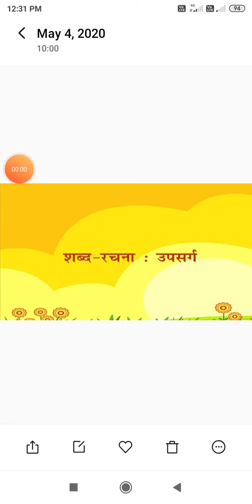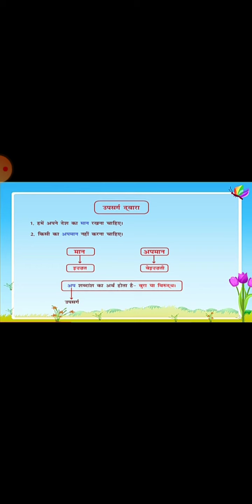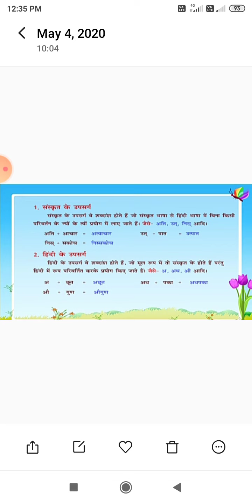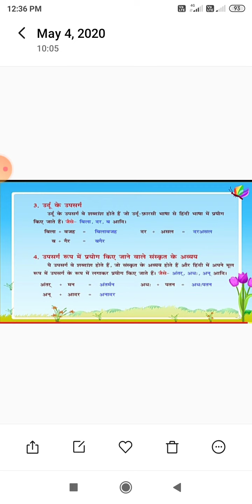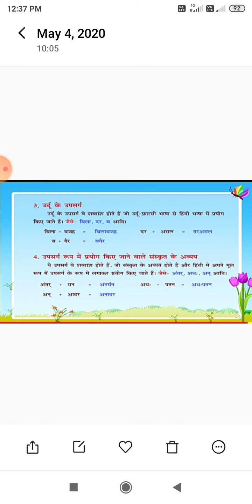Class VII HINDI उपसर्ग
CBSE Class VII HINDI उपसर्ग